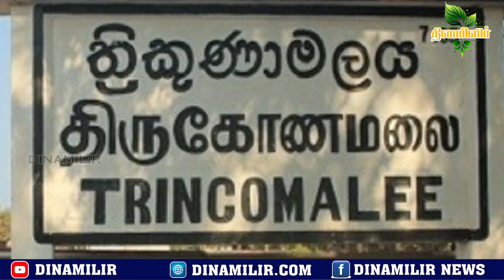யாழ் நல்லூரில் பரபரப்பு: பிக்குக்கள் அடாவடி!dinamilirmedia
உலக மற்றும் உள்ளூர் செய்திகளை தமிழில் உடனுக்குடன் அறிந்து கொள்ளகூடிய தளமாக இது காணப்படுகின்றது.
--- தினமறிவோம் தமிழால் --

Dinamilir

London News